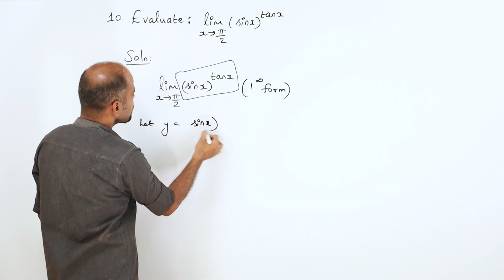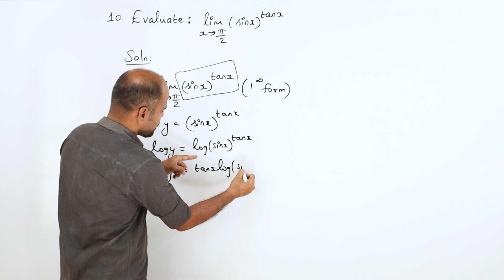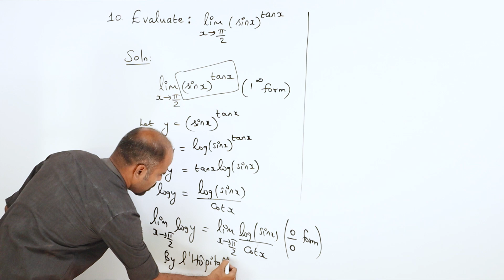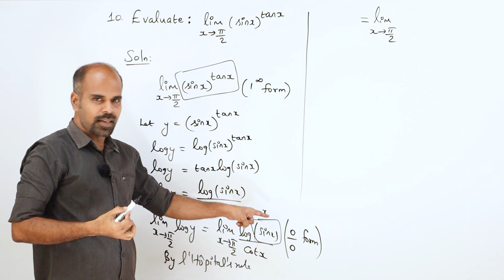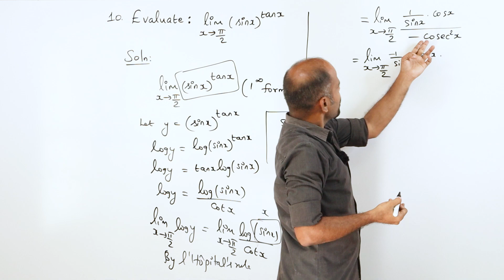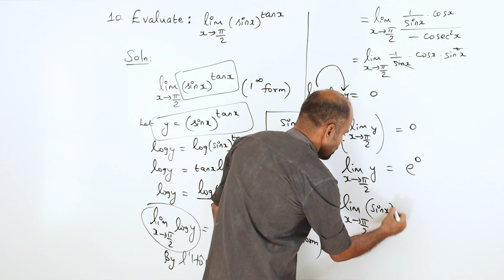+2 | Ex - 7.5 | Sum No. 10 | Applications of Diff. Calculus | Class 12 | State Board | ram maths